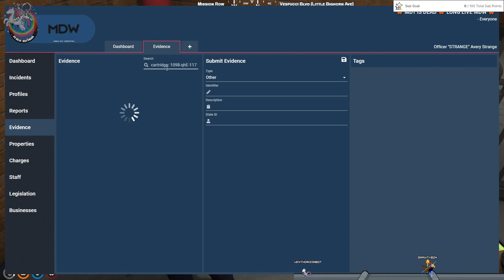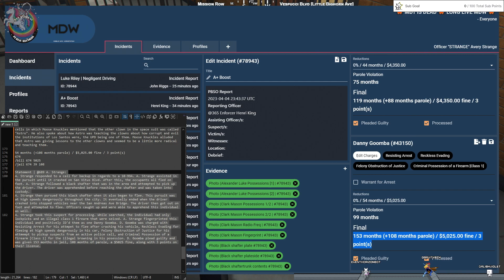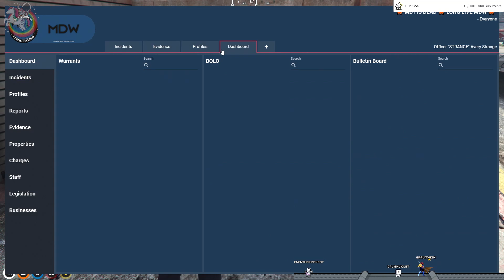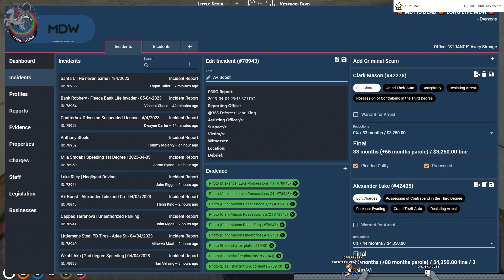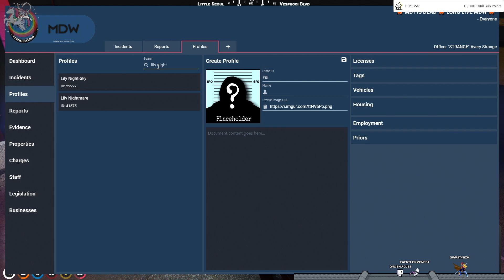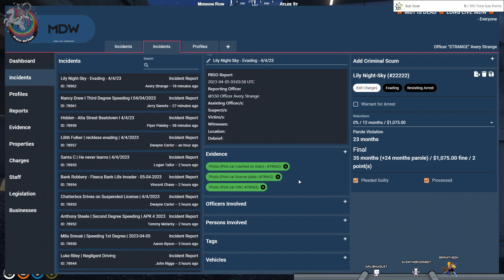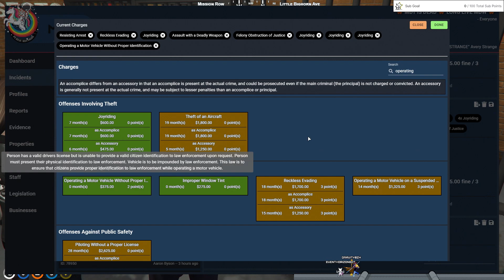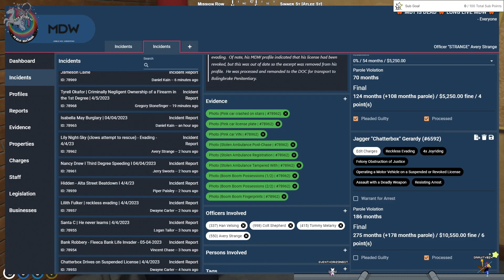Avery Strange // Stranger Things vol. 40: Is there more out there? | Nopixel WL | !tts